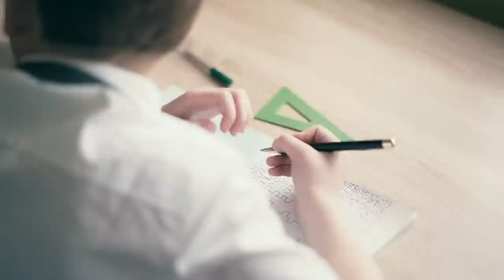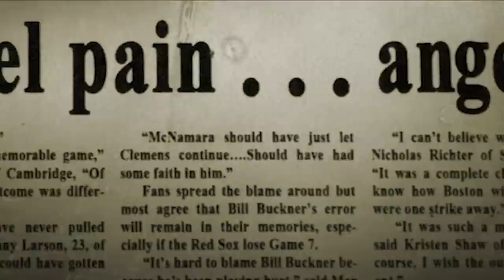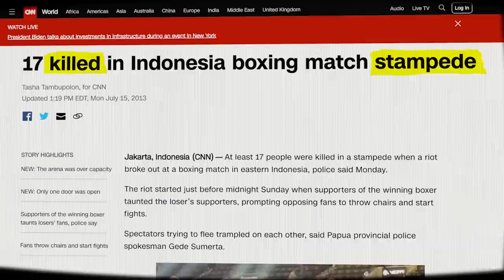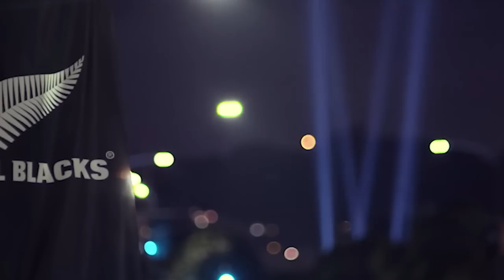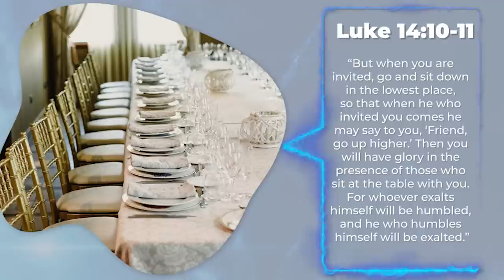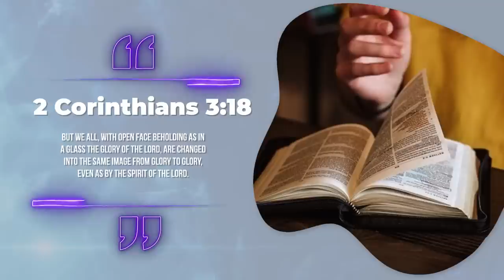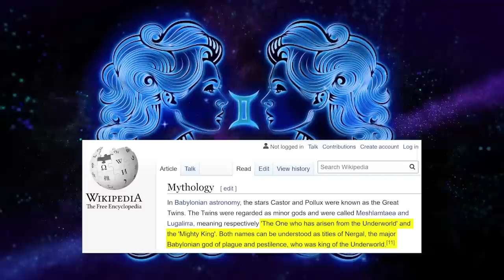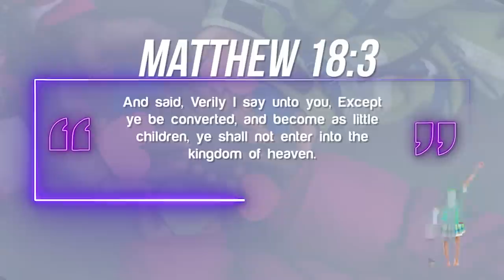Watch this before watching the 2024 Super Bowl | NEW Sports Documentary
The Greatest Among Us | Watch this before watching the 2024 Super Bowl | NEW Sports Documentary  @PixelGamer79  @KansasCityChiefs  @eagles  @espn @NHL @NFL @NBA @fifa @MLB

This is the gear we use to make and produce our videos:
Lighting: Dracast Complex LED Light
Microphone: Blue Yeti Microphone
Point & Shoot: Sony DSC-RX100 V
Video stabilizer: Pilotfly PFT1 Gimbal
iPhone video stabilizer: Zhiyun Smooth-Q